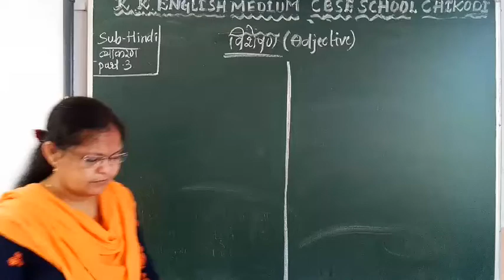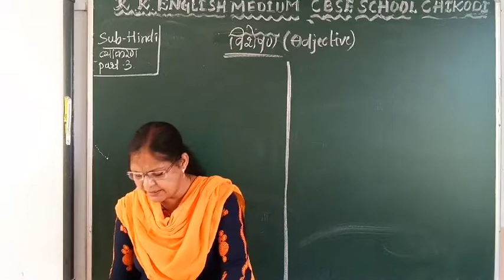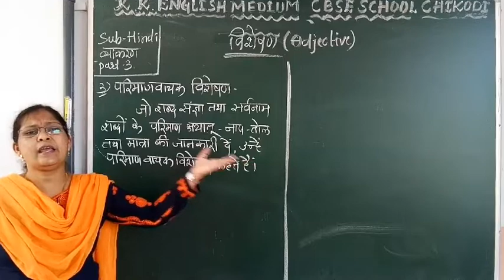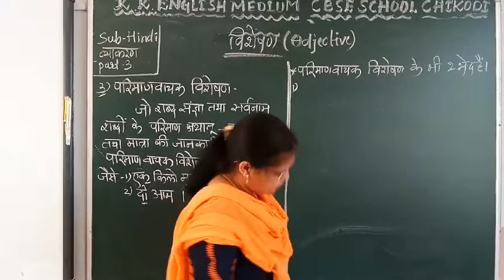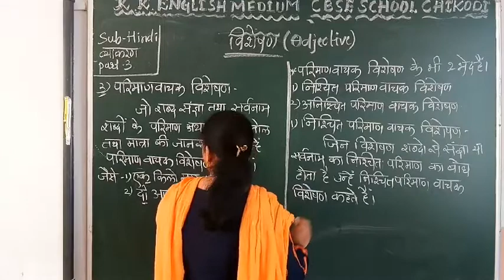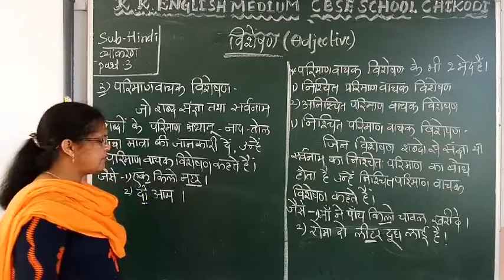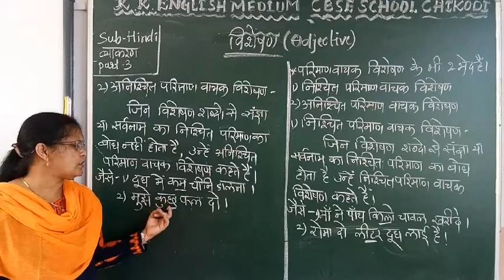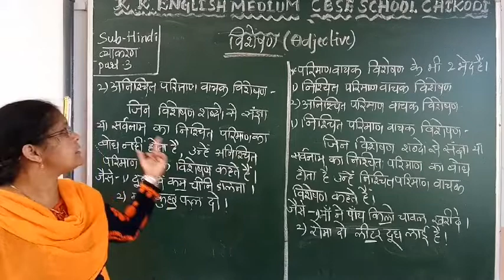Class 5 Hindi